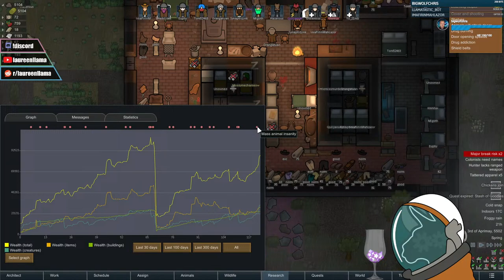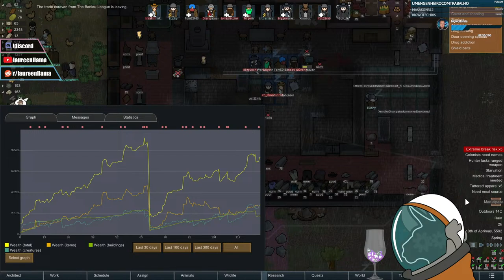[Salty Colony#3 w/Twitch Toolkit] Cracks and bruises | Rimworld for Llamas, ep 3.7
First rule of Salty Colony: We don't speak of past colonies!
Hello there! Would you like to become a pawn in my colony? Salty Colony #3 is recruiting through Twitch Toolkit!
Brave Llamas play a sneaky survival game with Casandra Classic to prove that Losing is fun. Join the live experience, or watch the past struggles in this (relatively safe) colony!
Scenario settings: Lost Tribe, Cassandra Classic, Losing is fun